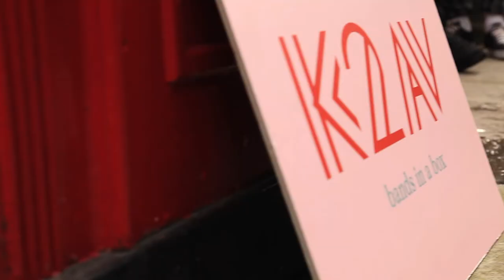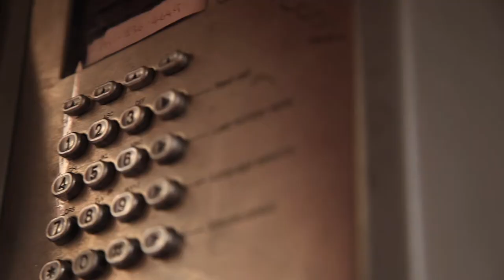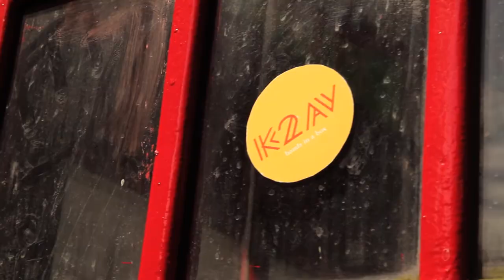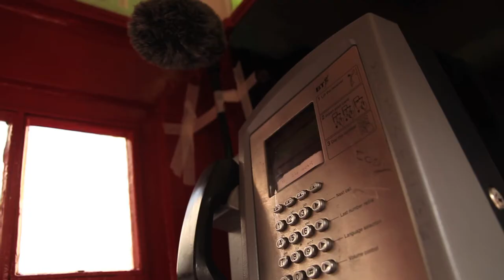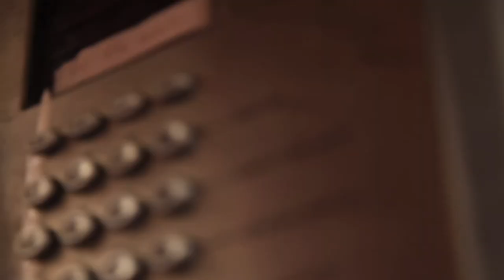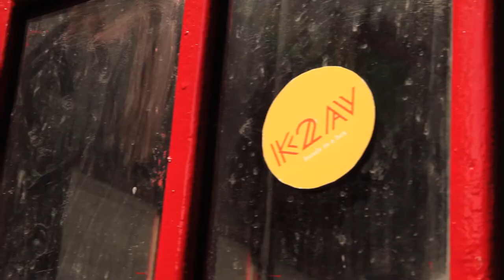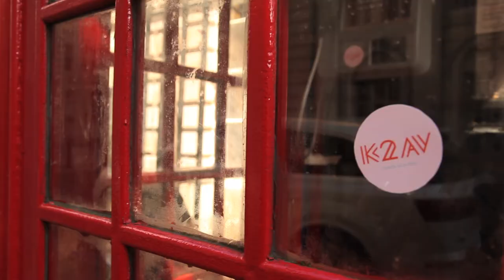K2AV Bands In A Box Presents: SPILT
On  26 August 2017, SPILT performed an exclusive, stripped-down version of 'Canal Boat Rodeo' inside our K6 phone box at Town Hall, Liverpool.